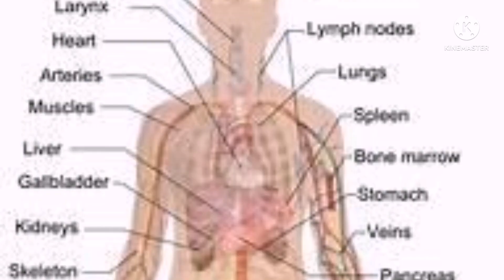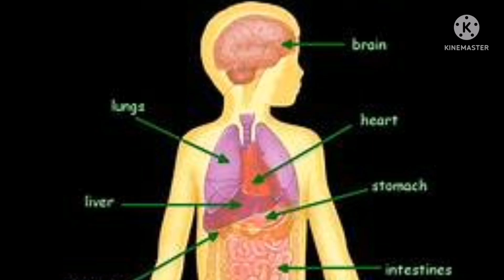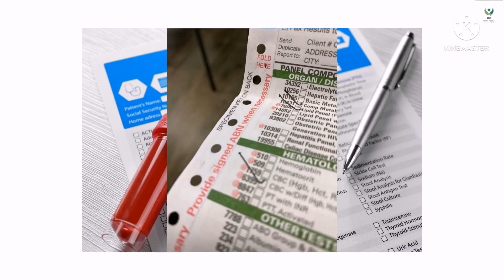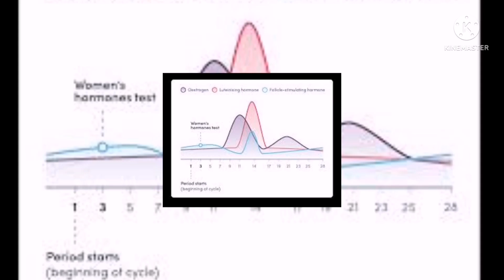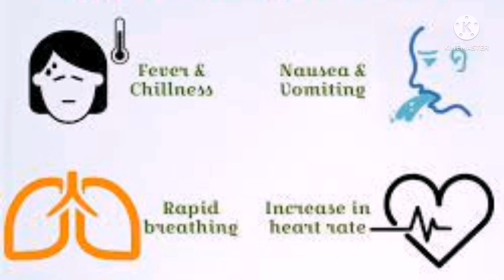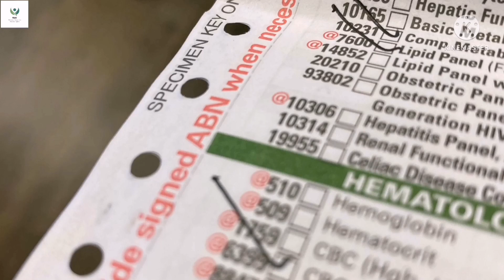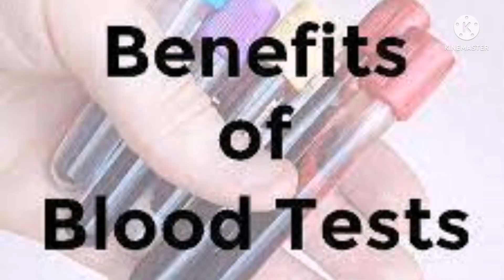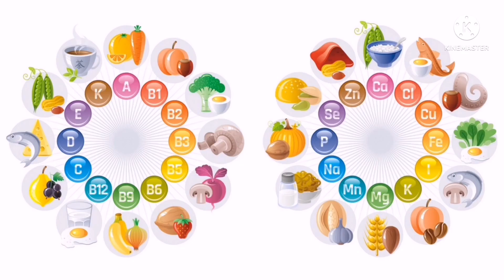Why we must all have blood Tests